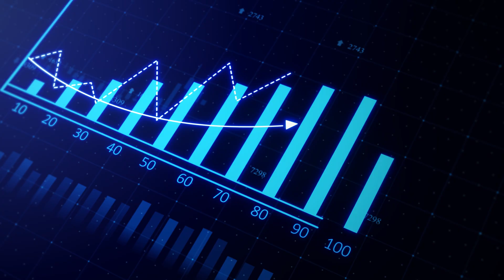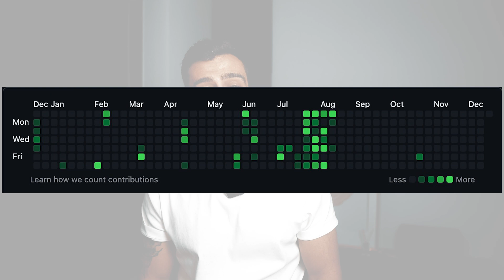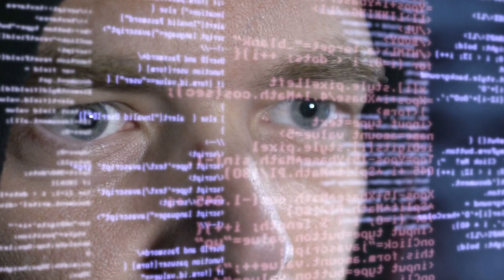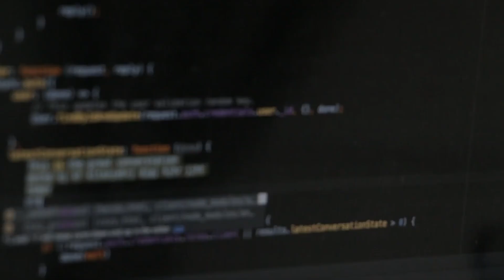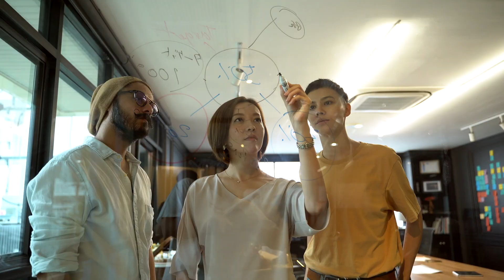4 Coding Lessons I Wish I knew as a Beginner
I hate “3 MoNtH bOotCamPS” and all the nerds selling you DSA courses, so I created my OWN mentorship program to actually help you get hired remotely. I don’t care if you click or not, but if you’re curious to know more, this is the